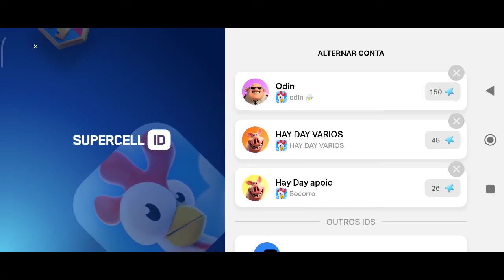Playing Hay Day 145 2 14:14 Quase subindo nível moedas aumentando 🤠🤩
Inglês:
 BECOME A CHANNEL MEMBER CLICK ON THE LINK BELOW AND LEARN MORE.

Português:
SEJA MEMBRO DO CANAL CLICA NO LINK ABAIXO E SAIBA MAIS.